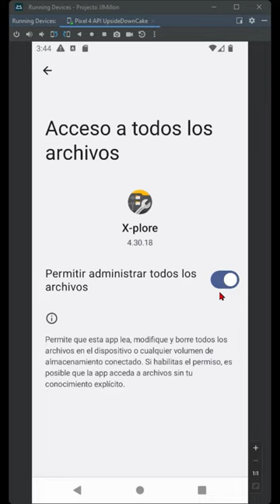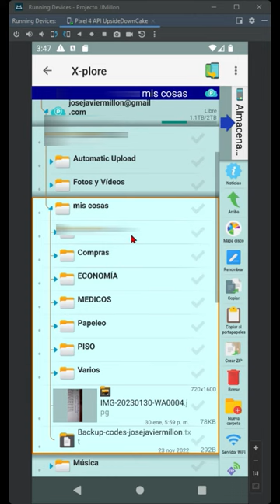Solución para datos desactualizados en pCloud constantemente 👌Aplicación alternativa.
Adiós a los problemas de actualización en pCloud | Descubre X-plore.
En este video te presentamos una solución a los problemas de actualización en la aplicación oficial de pCloud. Te recomendamos la aplicación X-plore, una alternativa compatible con pCloud que cuenta con más funciones y características adicionales, como la opción de ver carpetas sin conexión y un reproductor de audio. Además, en este video te mostramos cómo descargar y configurar X-plore para que puedas disfrutar de todas sus ventajas. No esperes más y descarga X-plore para tener un mejor control y gestión de tus archivos en la nube.

🎯Descarga ⤵️